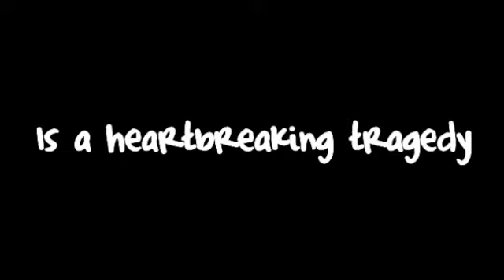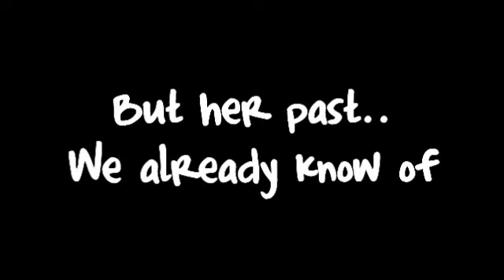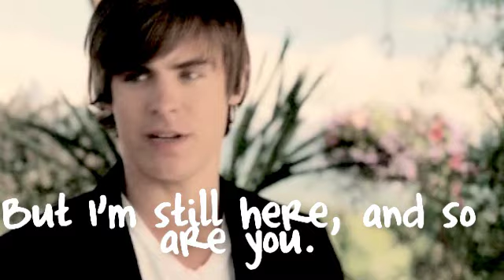The Unknown - Trailer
Please comment again, thanks :)
Youtube deleted my account :/